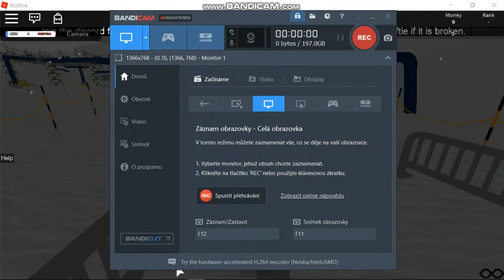4-CLD West Peak, Big Peak Ski Resort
Manufacturer: Avocado Ski Lifts
Chairs: Girak
Speed: 5 mps
Number on trail map: 2